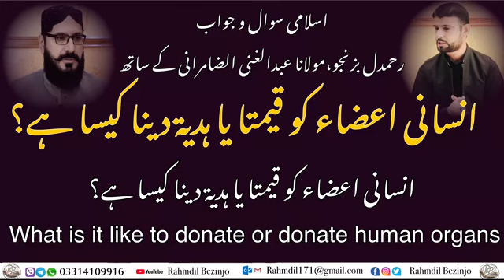انسانء اعضایانءبھا کنگ یاکہ ھدیہ کنگ